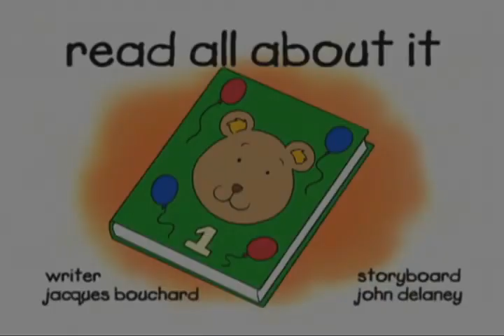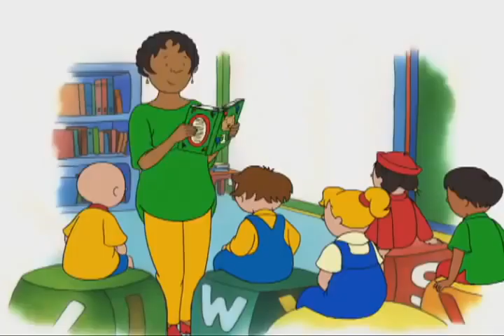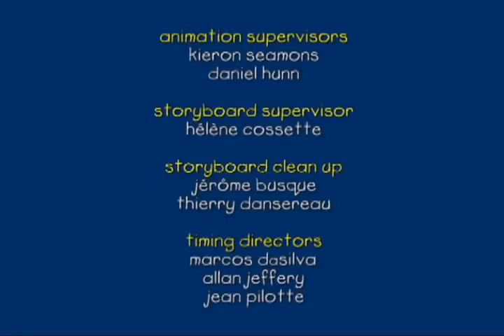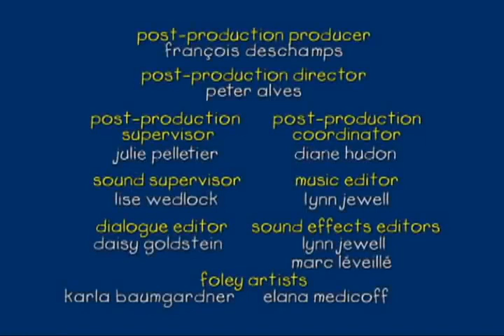Ruca em Português | Caillou - Caillou Vai Para a Lavagem do Carro - Episódio Completo